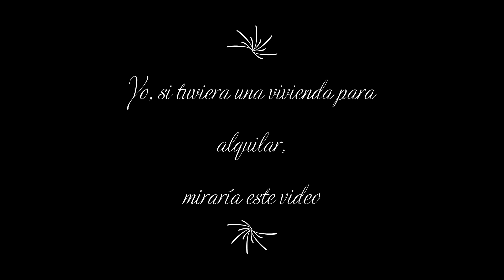Hola. Eres propietario y dudas si darnos tu vivienda para alquilar? Danos tu inmueb...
Hola.
Eres propietario y dudas si darnos tu vivienda para alquilar?
Danos tu inmueble, y lo verás en esta lista!

Llama ahora! 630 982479 / 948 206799